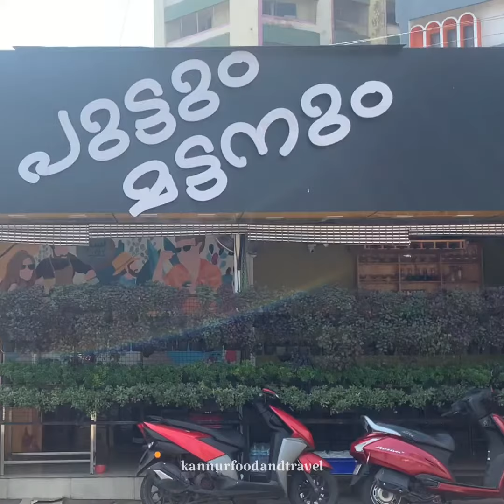PUTTUM MUTTONUM Changanassery, Kottayam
PUTTUM MUTTONUM
Changanassery, Kottayam
Porotta : 9.5/10
Mutton : 10/10